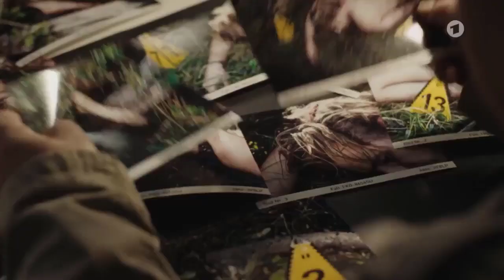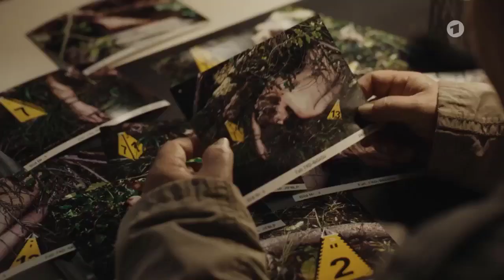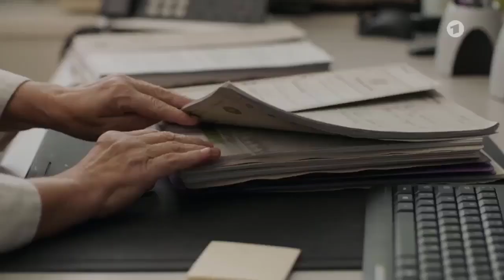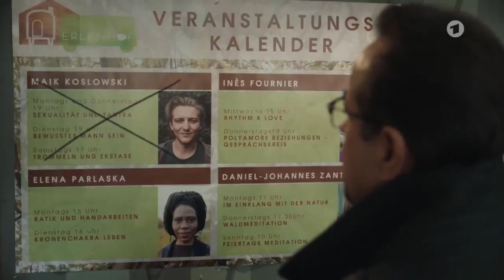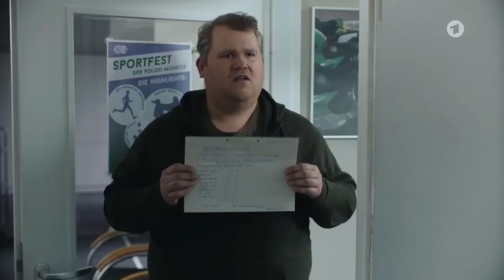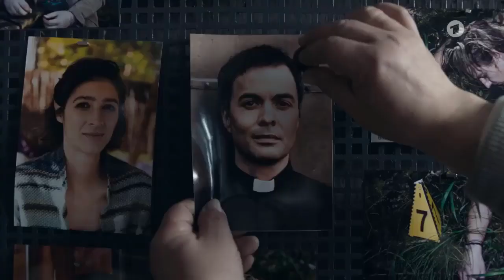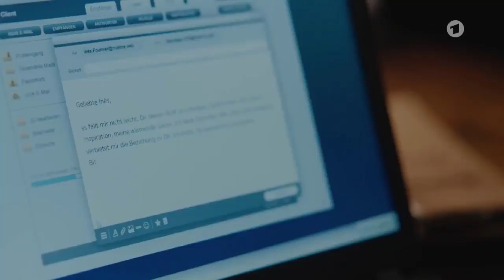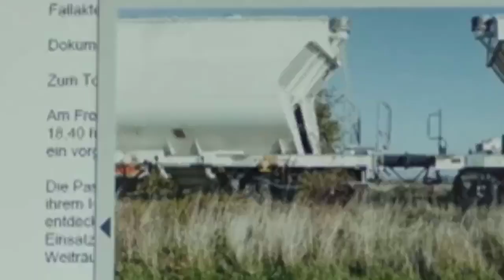Tatort + Episodennummer | 704 | K11 – Neues Selbst | 2023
Fernsehfilm Deutschland 2022 +++

Nach Jahren ohne Kontakt wird Kriminalhauptkommissar Felix Voss eines Tages überraschenderweise von seinem alten Freund Marcus Borchert zu einer Predigt eingeladen. Doch zu der Predigt kommt es nicht: Marcus wird kurz vorher ermordet. +++

Mit Fabian Hinrichs, Dagmar Manzel, Sina Martens, André Jung, Marita Breuer u.a. | Regie: Michael Krummenacher

Mehr anzeigen

Bild: BR/X Filme Creative Pool GmbH / Hendrik Heiden